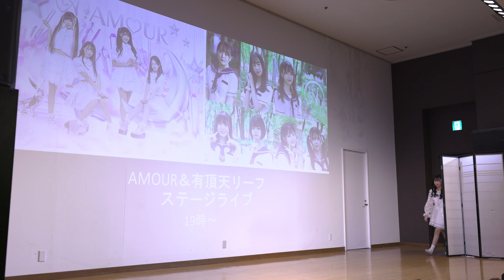有頂天リーフ 20230217@湯～とぴあ宝